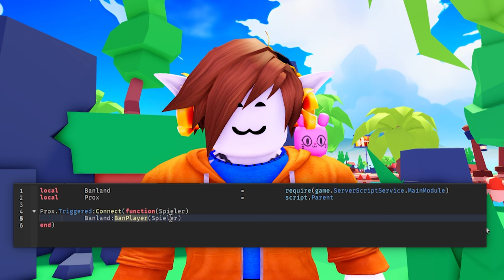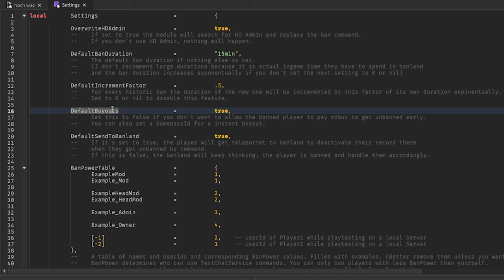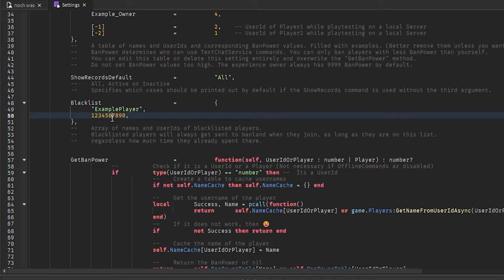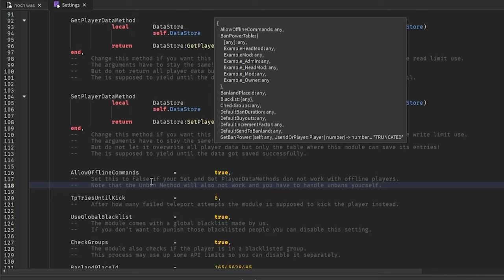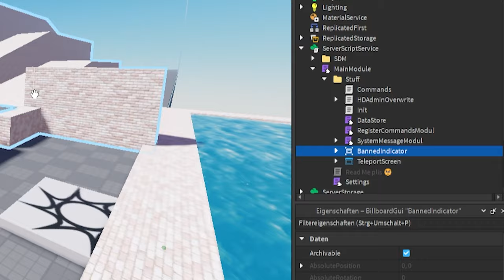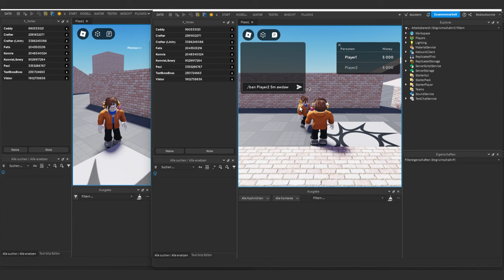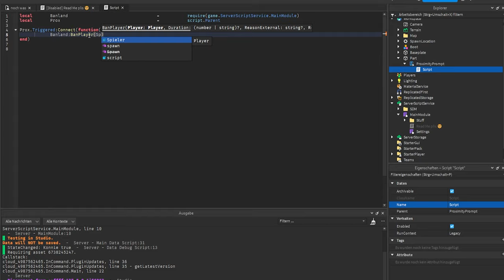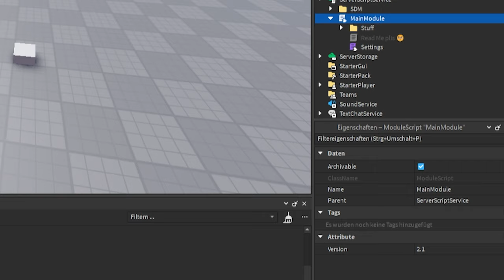Du BRAUCHST dieses Bannsystem!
Das BESTE Bansystem für Roblox Studio!

Ich stelle heute mein eigenes Ban-System: Das Banland Modul vor.
Mit dem Modul werden gebannte Spieler tatsächlich in eine Gefängniszelle gepackt und müssen ihre Strafe ingame absitzen
und es ist sehr einfach in jedes Spiel zu integrieren.

Das Modul kann über den Roblox Marketplace ab und zu temporär nicht verfübgar sein, da die Roblox Automoderation bei jedem Update anschlägt und das Modul manchmal fälschlicherweise sperrt. Dann muss ich erst einen Einspruch einreichen.
Falls das der Fall ist, schreibt einen Kommentar, damit ich es mitkriege und holt euch das Model so lange über GitHub.

00:00 – Intro
00:16 – So einfach ist es!
00:34 – Was mein System besonders macht
00:54 – Warum andere Bannsysteme ineffektiv sind
01:22 – Banland Modul kostenlos claimen
02:04 – Setup
02:35 – Wichtigste Einstellung!
03:07 – Customisation
03:33 – Settings erklärt
04:07 – Warum ihr nicht zu lange bannen solltet
05:24 – Buyouts
06:41 – BanPower erklärt
07:56 – /records Command
08:36 – Local Blacklist
08:58 – Custom BanPower Methode
10:20 – Custom DataStore Methoden
12:35 – Das Problem mit Offline Commands
13:56 – Die letzten unwichtigeren Settings
16:42 – Ein Blick in den Stuff Folder
18:35 – Die Commands
20:52 – Commands Benutzen und CaseId erklärt
23:48 – Die API
26:37 – Anwendungsbeispiele
29:29 – Modul Updaten

–               ↓ LINKS ↓                   –

–                ↓ TAGS ↓                   –